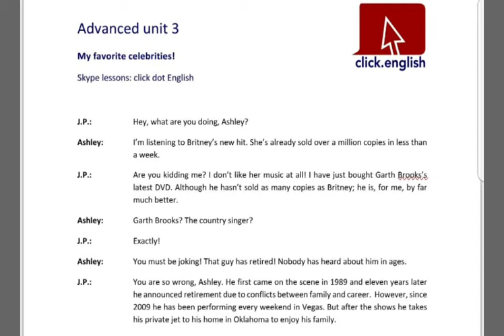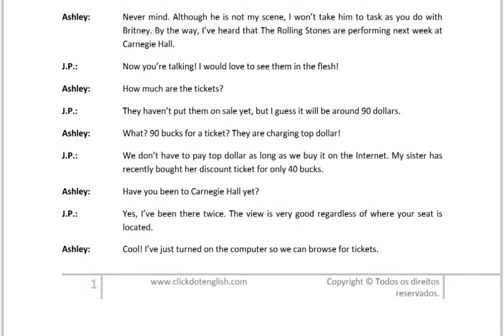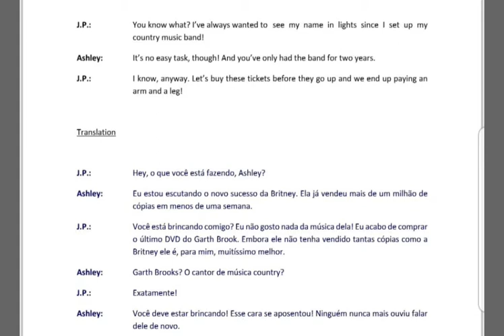Advanced unit 3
Idioms, phrasal verbs, celebrities